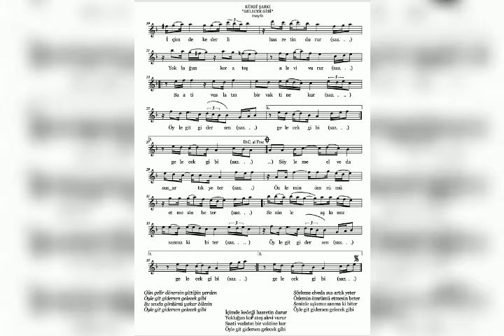GELECEK GİBİ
Eser: Gelecek Gibi
Güfte: İsmail Güler Şair
Beste: Hülya Gökçe
Alt yapı & Yorum: Murat Demirhan
Makam: Kürdi
Usûl: Sofyan

Gün gelir dönersin gittiğin yerden
Öyle git gidersen gelecek gibi
Bu sevda gönlümü yakar bilesin

İçimde kederli hasretin durur
Yokluğun kor ateş alevi vurur
Saati vuslatın bir vaktine kur

Söyleme elveda sus artık yeter
Özlemin ömrümü etmesin beter
Seninle aşkımız sanma ki biter

İsmail GÜLER Şair